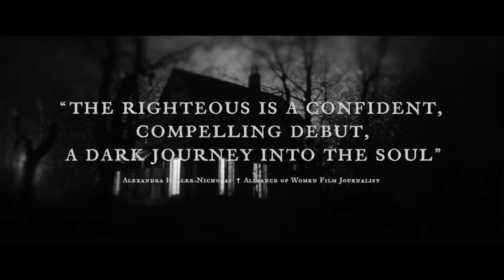The Righteous ▶Trailer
The Righteous (2021)

Director : Mark O'Brien

Arrow Exclusive : June 10 2022